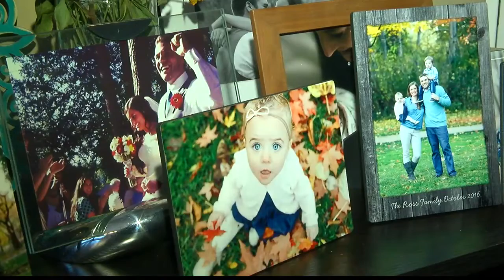Polar plunge raises money for Make-a-Wish Foundation, Dad braves icy water inspired by cancer-strick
Polar plunge raises money for Make-a-Wish Foundation, Dad braves icy water inspired by cancer-stricken son